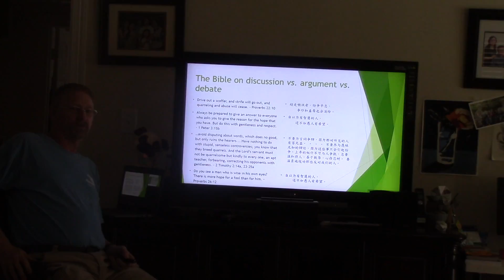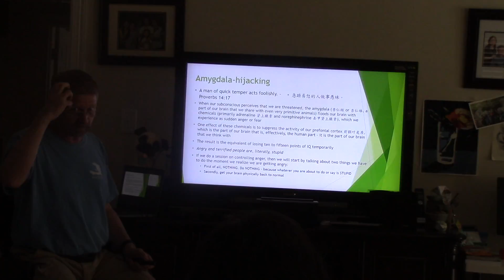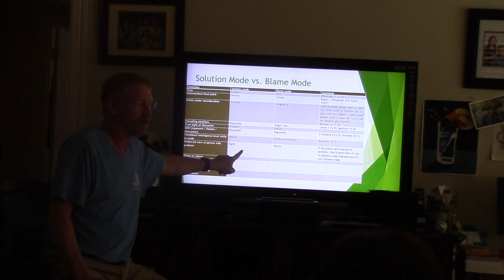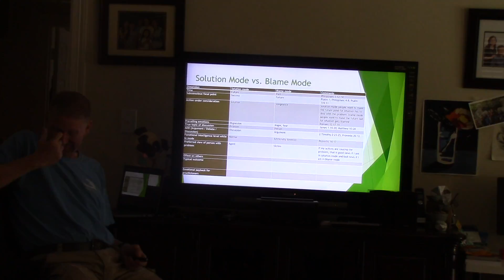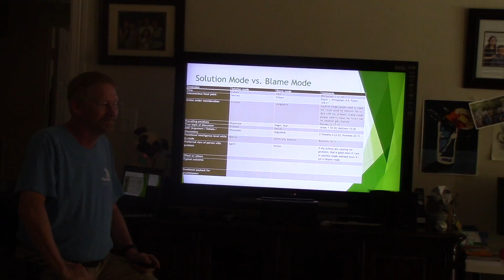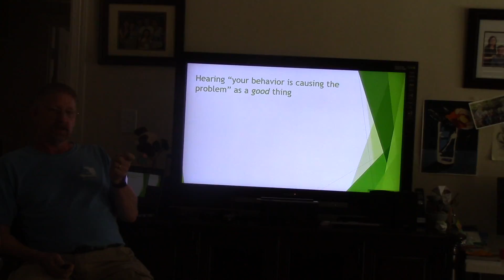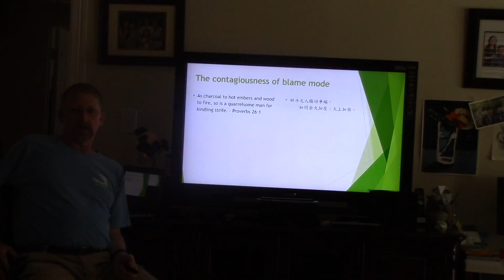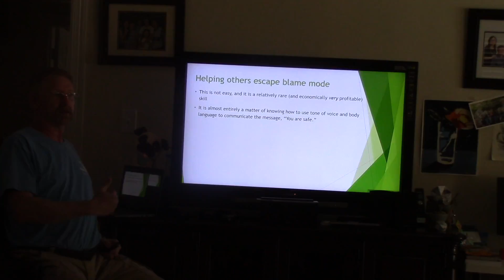Solution blame II, part 3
Class on solution mode vs. blame mode with members of Fort Bend Community Church, second session. Recorded 2018 August 12. Third of four parts as segmented by videorecorder (no cleanup, raw video).